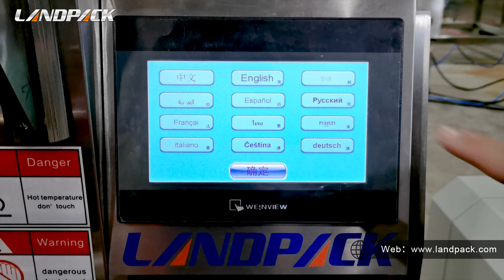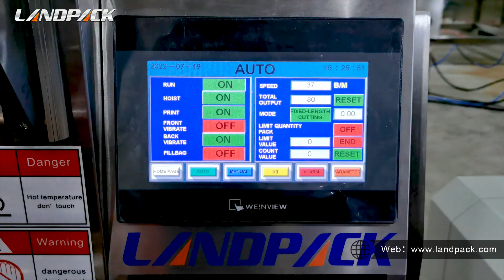Automatic Puffed Rice Beans Granule Packing Machine With Thermal Transfer Printer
Coco: Tel/Whatsapp/Wechat: + 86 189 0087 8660